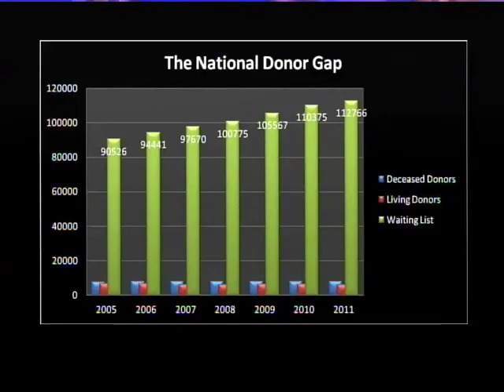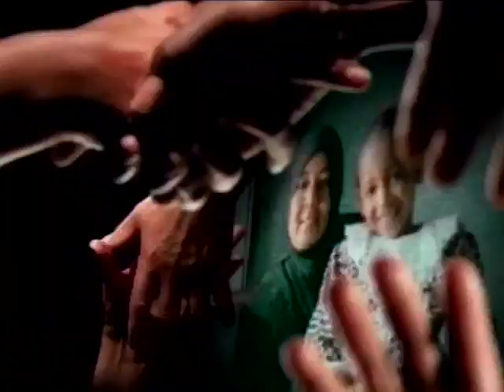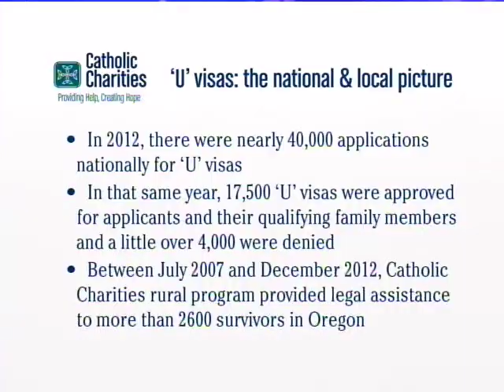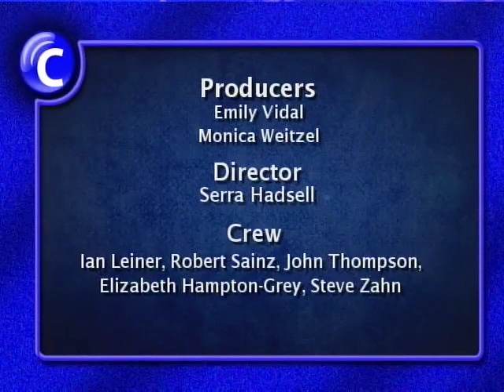Community Hotline 2/20/13